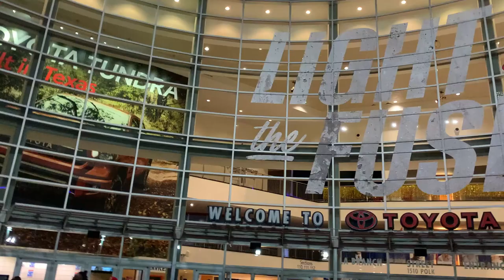JALEN GREEN GAVE ME A JERSEY! (Rockets Vlog) | Faisal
JALEN GREEN!

In today's vlog, we watched the Houston Rockets game! We also got a Jalen Green jersey!